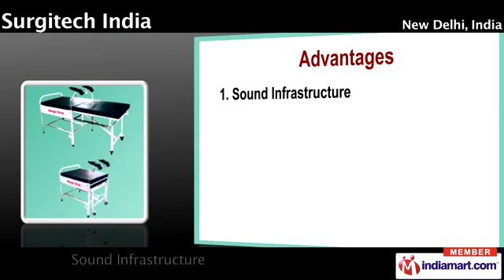Surgical Operating Tables by Surgitech, New Delhi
Welcome to Surgitech, producer of wide range hospital equipment and furniture. Founded in 2005, Surgitech is an ISO 9001:2000 certified company, equipped with highly skilled workforce. Some of our products include Delivery Bed, Hospital Bed, OPD, Ward Equipment, Patient Transfer Trolley, Surgical Examination Table, Surgical Operating tables, Walking Aids and Wheel Chairs, Surgical Operating Lights. Some of our key advantages are Sound Infrastructure, Customization, Skilled team of production engineers and technocrats, Flawless range .